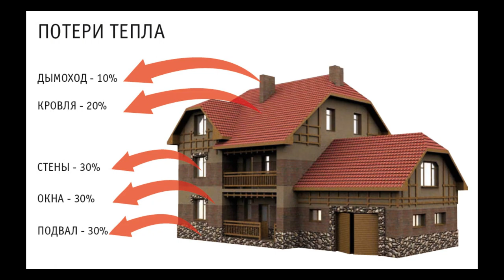Правильная отмостка. Все этапы. Утепление отмостки экструзионным пенополистиролом своими руками.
✔ Платформа Свершилось! В этом выпуске я досконально постараюсь изложить все этапы, а так же, все сложности и радости, с которыми я столкнулся за 2 недели работы над отмосткой.

  Так же, здесь вы найдете ссылки на выпуски, связанные с этими работами:

✔Заливает цокольный этаж

✔Спасаем цокольный этаж от затопления чеканкой

✔Наш цокольный этаж

Бетонная отмостка вокруг дома своими руками:

 К этому этапу я шел долго, продумывая все нюансы, и по моему получилось очень даже хорошо!

 При возведении любого фундамента отмостку нужно делать как можно быстрее, чтобы не допустить замачивание грунта возле фундамента. Так как силы морозного пучения на жирных грунтах, могут натворить немало бед. Как я уже говорил в предыдущих выпусках, грунты у нас пучинистые (суглинок). Процесс промерзания зимой таких грунтов сопровождается вертикальным подъемом поверхности грунта относительно ее положения летом, причем поднятие поверхности часто происходит неравномерно. Это сопровождается развитием сил морозного пучения, действующих на фундаменты зданий и сооружений. После оттаивания весной такие грунты постепенно уменьшаются в объеме и поверхность грунта возвращается в прежнее положение (оседание). Поэтому решение утеплять отмостку было обязательным.

Поверьте, отмостка не делается между делом, к ней нужна серьезная подготовка, и я очень надеюсь, что мой выпуск, поможет вам избежать глупых ошибок и построить действительно  грамотное гидротехническое сооружение у себя на участке.

  Тут я выложу свои наблюдения которые помогли мне во время работы:

Уклон отмостки лучше делать 2-3% от ширины отмостки.
Бетон М-250 арматура 8-ка, толщина отмостки 10 см, ширина 125см.
Утеплять отмостку НАДО! Иначе вы рискуете столкнуться с проблемами промерзанием под  фундамента,  а также проблемами пучения грунта)
Продумайте подъезд миксера с разных углов дома.
Приготовьте место под слив остатков бетонной смеси, бывает остается.
Морозное пучение возникает на пучинистом грунте. Нужен демпферный слой песка и теплоизоляционные плиты из ЭППС которые не боятся влаги.
Ширина отмостки должна быть шире чем свесы кровли на 20 см.
Толщина утеплителя может быть разная в зависимости от региона проживания. Универсальный слой утеплителя - 50 мм.
Если есть подъезды к дому со всех сторон, на одну машину уйдет времени не более 2 часов.
Растаскивать бетон удобно: Граблями, швабрами, тяпками.
Если заливаете в жаркую погоду, готовьте целофан, или бетон начнет при усадке (потере воды) рваться.
Утеплитель лучше запечатать бетоном, поэтому подрезайте ЭППС на 50 мм короче чем ширина отмостки.

  После снятия опалубки советую подсыпать к краю отмостки грунт – суглинок (глиняный замок).

  В целом бояться нечего, сложного ничего нет, Жду ваших советов по заливке в комментариях!

 От себя добавлю, сегодня мой дом заиграл дополнительно свежими красками добротности строения, и все это благодаря проделанной работе.

Итак,  обещанная смета по проекту:
На 54 погонных метра (78 м.кв.) отмостки +
54 метра стены цоколя мне потребовалось :

Песок речной 15х170р. - 2550р.
ПГС 10х270р - 2700р.
Бетон М250 х9куб. - 40.100р.
Арматура D8х500метров. - 8500р.
Технониколь. Бикрост 5х1250р. - 6250р.
Технониколь. Carbon ECO - 62.000р.
Прямой подвес  105 х 30р - 3150р.
Пена монтажная 12бх120р- 1440р.
Буры, саморезы, анкера, дюбеля - 2650р.
Сантехнические переходы и заглушки – 580р.
Доставка материалов - 8600р.

Помочь каналу:
СБЕР РФ: 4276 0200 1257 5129
ВТБ: 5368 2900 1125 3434
Получатель: Жарков Денис Владимирович.